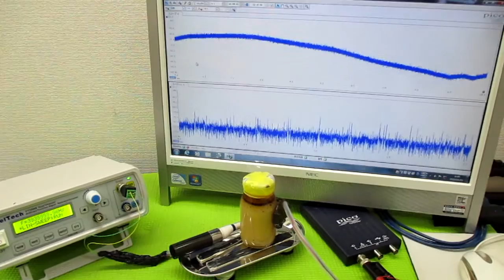オリジナル製品：超音波発振プローブを利用した超音波制御技術 ultrasonic-labo